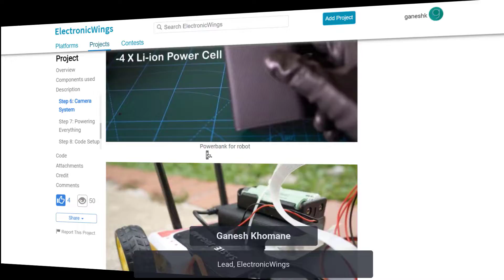EW Project Challenge 2021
Song           Digital Pulse
Artist          Simon Astall, PRS|Clint Gomez, PRS|Michael David Scherchen, PRS
Album        JGM 12 Dark Futures